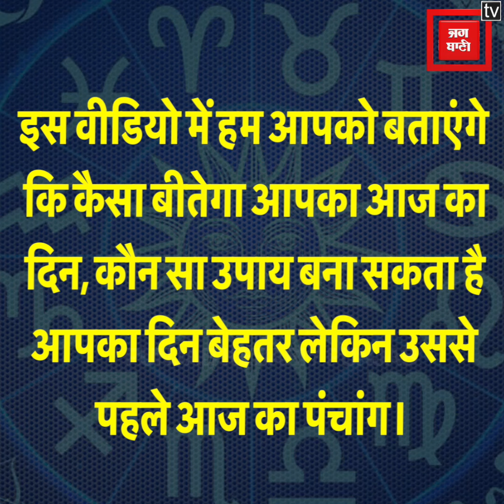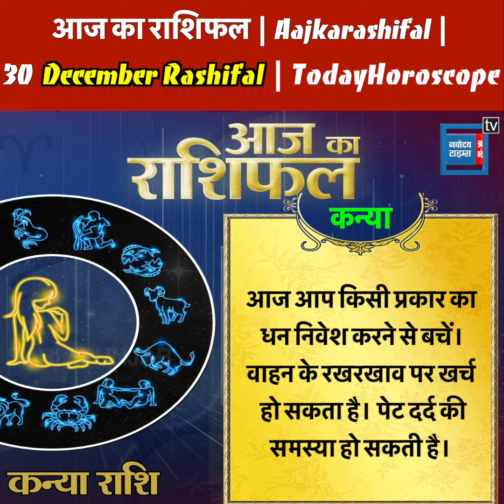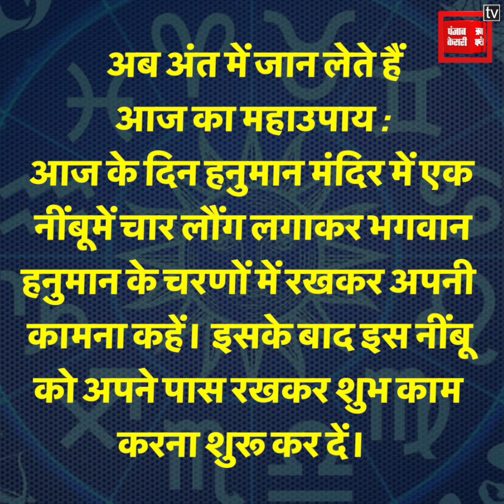आज का राशिफल | Aajkarashifal | 30 December Rashifal | TodayHoroscope